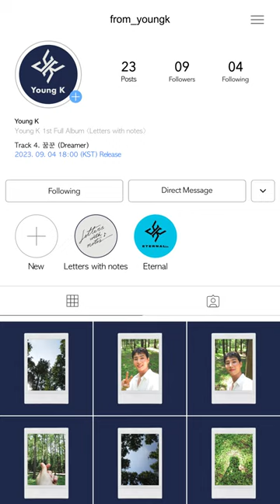Young K ‹Letters with notes› Track 4. "Dreamer" Lyrics Spoiler